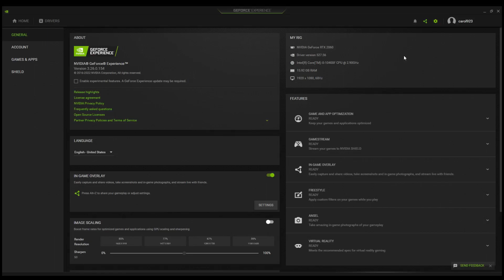High on Life RTX 2060 & i5 10400F Gaming Benchmark 1080p ALL Settings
PC Specs:
Monitor: HUAWEI AD80HW 1080p 60 Hz
PSU: Corsair CV650 (650W)
CPU:  Intel Core i5 10400F
ASUS GeForce RTX 2060 Dual 6G EVO, 6Gb, GDDR6, 192bit
RAM: 16 GB DDR4   2666 MHz
SSD : 240 GB
HDD: 1000 GB

LOW 0:00
MEDIUM 2:15
HIGH 4:28
VERY HIGH 6:43

2/3 FPS more without recording